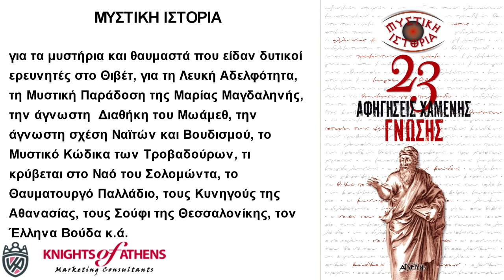ΜΥΣΤΙΚΗ ΙΣΤΟΡΙΑ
Εκδόσεις ΑΡΧΕΤΥΠΟ
Καθ. Χατζηδάκη 9
54655 Θεσσαλονίκη